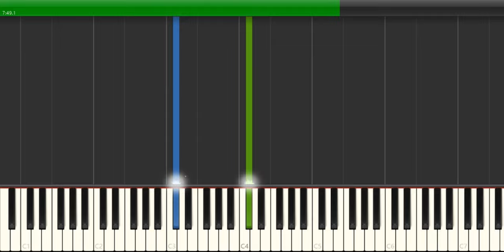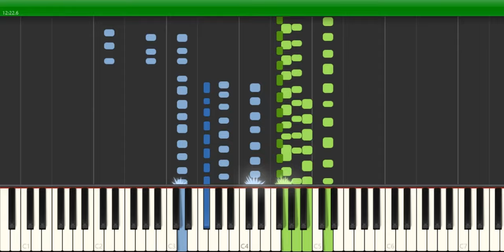Black Country, New Road - Basketball Shoes (Piano Tutorial)